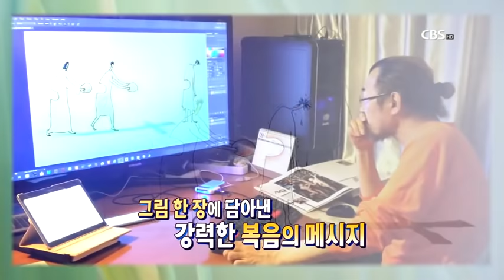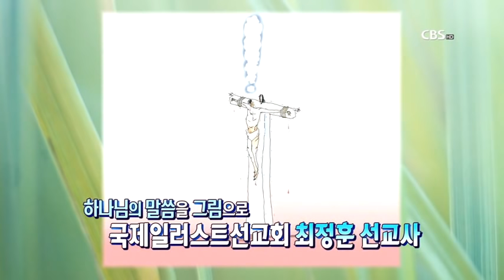"하나님 말씀을 그림으로" 국제일러스트선교회 최정훈 선교사ㅣ새롭게하소서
사랑합니다♡